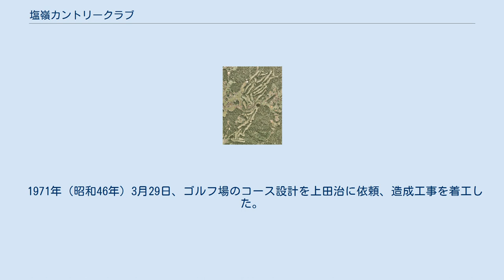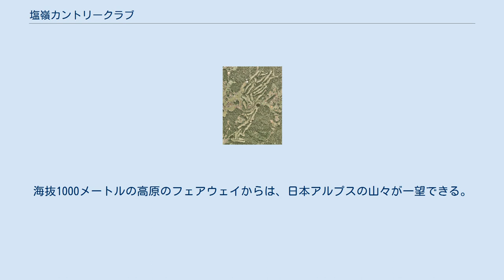塩嶺カントリークラブ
塩嶺カントリークラブ（えんれいカントリークラブ）は、長野県塩尻市にあるゴルフ場である。
 山田正治は大学卒業後の1962年（昭和37年）、名古屋市中区栄の親から受け継いだ土地80坪に貸しビルを建設した。
その貸しビルの近くに、長野県出身の株式会社CBCテレビ関係者で中日クラウンズトーナメント担当者の呉藤縁がいた。
呉藤縁が山田正治に、別荘地開発の計画があるが「一口乗らないか」、ゴルフ場も造る計画だと誘ってきた。
開発用地は、塩尻、岡谷に近い標高1000メートル程の塩嶺高原にある、雄大な景観の約45万坪の土地だった。
 1970年（昭和45年）6月11日、新たなゴルフ場の建設に向け経営母体「信州塩嶺高原開発株式会社」を設立、山田正治が社長に就任した。
開発用地の45万坪は、30パーセントは市有地で借地契約し、30パーセントは別荘地に、残りの30パーセントは買収した。
 1971年（昭和46年）3月29日、ゴルフ場のコース設計を上田治に依頼、造成工事を着工した。
1972年（昭和47年）1月21日、ゴルフ場経営を信州塩嶺高原開発株式会社から分離し、「信州塩嶺高原カントリー株式会社」を設立、呉藤緑が代表に就任した。
 1973年（昭和48年）5月1日、しらかばコースとりんどうコースの18ホール7,023ヤード、パー72規模のゴルフ場が完成、開場された。
その後、1977年（昭和52年）7月10日、増設のすずらんコース9ホール、3,250ヤード、パー36が完成、合計27ホール規模のゴルフ場が完成した。
海抜1000メートルの高原のフェアウェイからは、日本アルプスの山々が一望できる。
 〒399-0651 長野県塩尻市大字北小野4956番地 鉄道（JR東日本） 道路